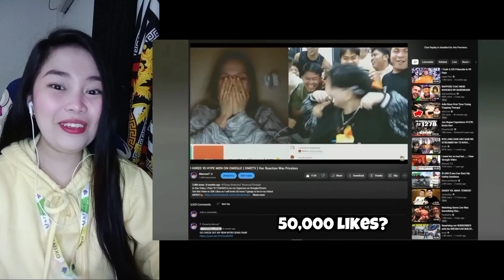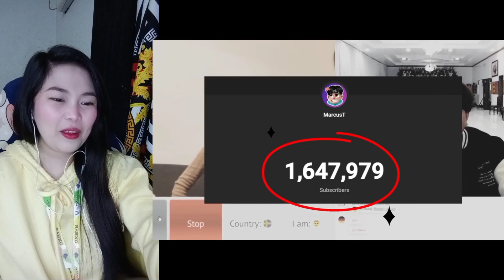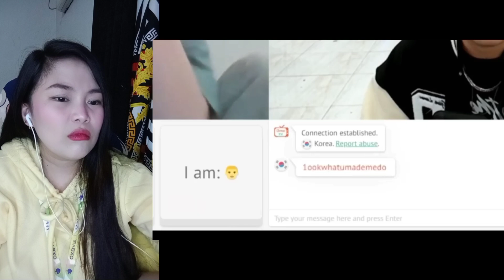MARCUST - What Happens If You Hire 50 HYPE MEN On OMEGLE? | OMETV | She Was Speechless! REACTION 😂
MARCUST - What Happens If You Hire 50 HYPE MEN On OMEGLE? | OMETV | She Was Speechless!

gettinggirlsonomegle marcust marcustometv marcustv marcustifoundloveon omegle#marcustomegle#marcuston omegle#marcustsingingonomegle#nerdpickingupgirlsonomegle#omeglebest moments#omeglebestreactions#omegle funny#omeglefunnylolmoments#omegle funnymoments#omeglehotgirls#omegle pickuplines#omegleprank#omegle trolling#ometvpickuplines#ometv prank#pickingupgirlsonomegle#pickingup

❤️Joven Samar
❤️team Balimbing family
❤️KUYA JOWEL TV
❤️TEAM BALIMBING FAMILY

FOR THOSE WHO WANTS TO GIVE GIFT ☺️

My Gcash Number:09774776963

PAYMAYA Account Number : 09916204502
                                             (Jonecel Barbosa)

T-GIRLS REACTORS

🥰Jill Esdrelon

🥰Joyceflang Vlog